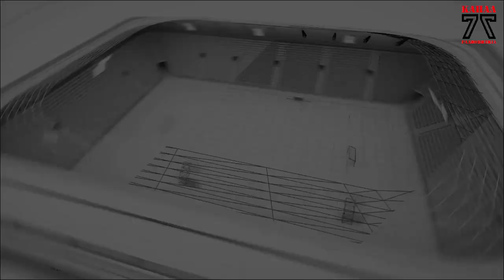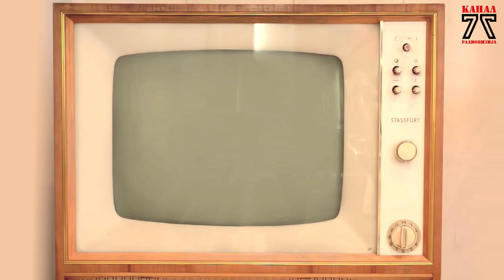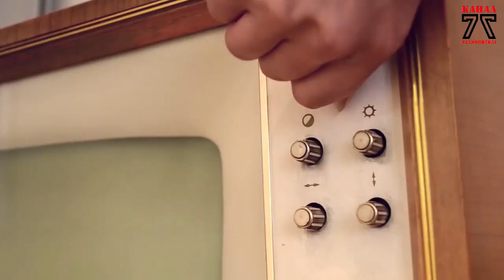Стадион на Канал 77 - 28.12.2019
Предновогодишно издание на Стадион заедно со тимот од Преспав, на Канал 77!

Гости : Пеце Талески, Сашо Кокаланов, Игор Ангелов, Дритон Вејсели, Владимир Тулиев.

Аудио и видео продукција: Влатко Кралев и Даниел Шиндев.
Продукција: Канал 77, 2019.